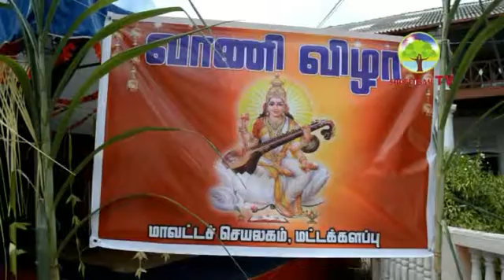மனிதனுள் இருக்கும் தீய சிந்தனைகளை வெளியேற்றவே வழிபாடுகள்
Ramakirushna Mission Sathurpujananthaji Maharaj Vani Vila Massage supeedsam tv